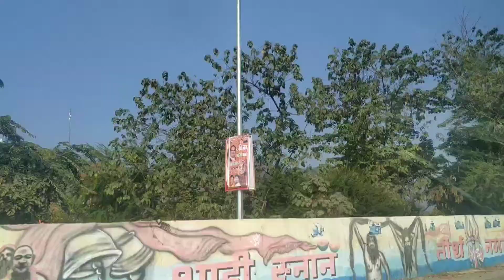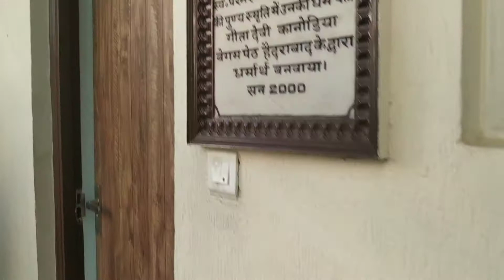Finally We Are Here | Rishikesh Vlog (part 1)